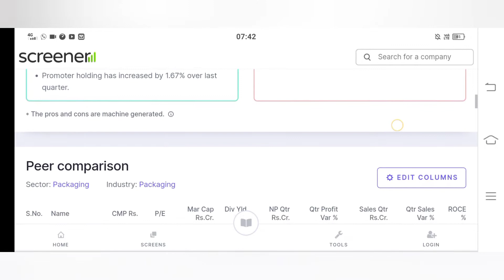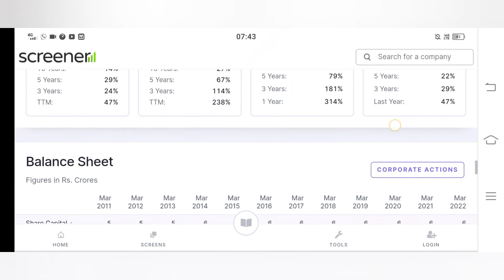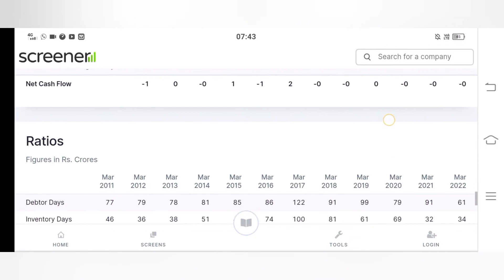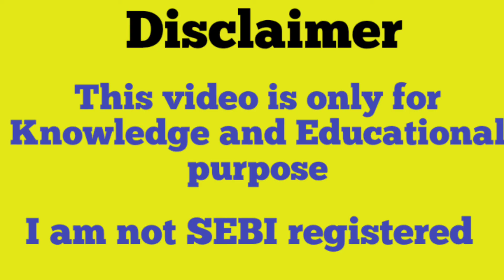gujarat containers limited | gujarat containers share price | gujarat container@SHARESTOCKGURU